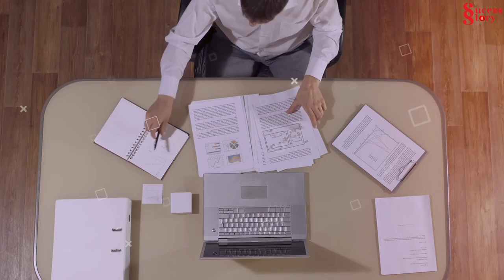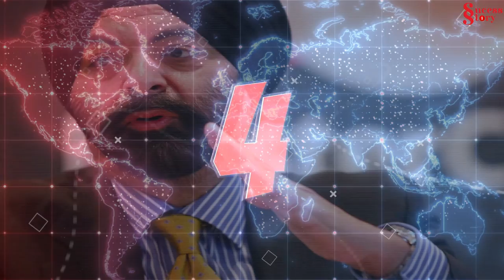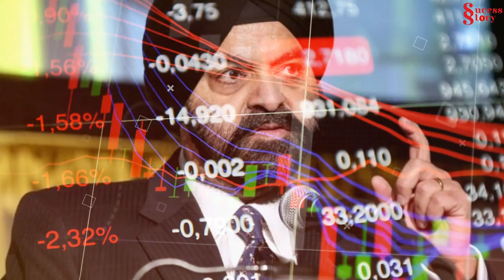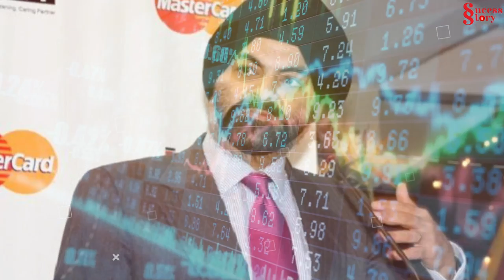Ajaypal Singh Banga Biography | Success Story of World Bank CEO | Ajaypal Singh Banga Net Worth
Ajaypal Singh Banga Biography in Hindi – In this video you can learn about world bank new president, Ajaypal Singh Banga, (Ajay Banga) the CEO of Mastercard, in this biography. From his early life to his career and achievements, we explore his story and net worth.

Short Description: Ajaypal Singh Banga is an Indian-American business executive who is currently the CEO of Mastercard and has previously held various positions at Citigroup and Nestle. In this biography video, we'll explore the success story of Ajaypal Singh Banga, from his early career to his rise to the top of the corporate ladder. We'll also take a look at his personal life, family, and net worth."

Introduction: ajaypal singh banga is a prominent Indian-American business executive and the CEO of Mastercard. Born in Punjab, India, he went on to have a successful career in the United States, serving in various high-profile positions. In this biography, we will delve into Ajaypal Singh Banga's early life, education, career, achievements, and net worth.

Early Life: Ajaypal Singh Banga was born on October 28, 1959, in Punjab, India. He grew up in a Sikh family and received his early education in India. His father was an army officer, and his mother was a homemaker. Ajaypal was the eldest of three siblings and had a happy childhood. As a child, he was an avid reader and had a deep interest in science and technology.

Education: Ajaypal Singh Banga earned a Bachelor's degree in Economics from Delhi University in India. He then went on to earn an MBA from the Indian Institute of Management, Ahmedabad. Later, he attended the University of Delhi's St. Stephen's College and graduated with a degree in Physics.

Career: After completing his education, Ajaypal Singh Banga started his career at Nestle India, where he worked for thirteen years. In 1995, he joined Pepsico, where he served in various positions, including CFO and CEO of Pepsico's South Asian operations. In 2010, he became the CEO of Mastercard, a position he holds to this day.

Achievements: Ajaypal Singh Banga is known for his focus on sustainability and corporate responsibility. Under his leadership, Mastercard has implemented several initiatives aimed at reducing the company's carbon footprint and promoting sustainable business practices. In recognition of his contributions to sustainability, he was awarded the Global Citizen Award by the Clinton Foundation in 2019.

Net Worth: Ajaypal Singh Banga's net worth is estimated to be around $200 million. As the CEO of Mastercard, he earns a salary of $23 million per year.

Conclusion: Ajaypal Singh Banga's journey from a small town in Punjab to the CEO of a multinational corporation is a testament to the power of hard work and determination. His focus on sustainability and corporate responsibility has made Mastercard a leader in promoting sustainable business practices. Ajaypal Singh Banga's net worth is a reflection of his success, but it is his achievements that truly set him apart.